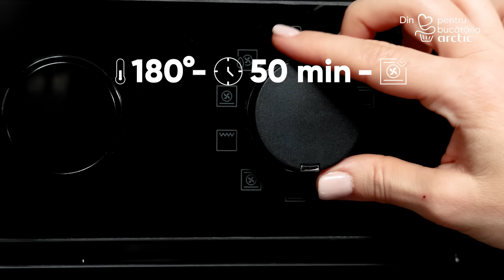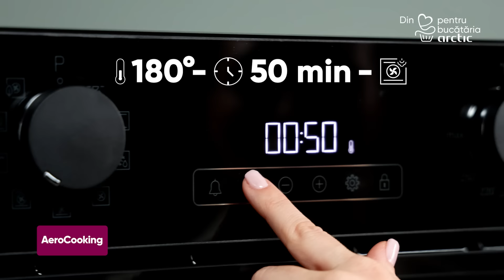Reteta keto: Cozonac - Din dragoste pentru noua bucatarie Arctic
In bucataria Arctic, gatitul devine o expresie a dragostei, iar masa devine locul intalnirii cu prietenii.🥰 De Paste, indrazneste sa surprinzi cu un cozonac keto! 👨‍🍳
Urmareste intreaga reteta!

Ingrediente – Aluat:
✅ 4 oua
✅ 200g sana
✅ 100g indulcitor/erythritol
✅ 80g unt
✅ 15g drojdie uscata + 2 linguri apa
✅ 2 fiole esenta
✅ 1/2 lingurita sare
✅ 400g-450g mix keto pentru cozonac cozonac

Ingrediente – Umplutura:
✅ 350g nuca
✅ 30g pudra pudra de roscove/carob
✅ 30g indulcitor
✅ 50ml lapte vegetal
✅ 50g ciocolata neagra fara zahar
✅ 1 galbenus + 2 linguri lapte vegetal pentru uns cozonacul
✅ 20g fulgi de cocos pentru decor

– Temperatura cuptor: 160 grade Celsius
– Functie cuptor: incalzire superioara si inferioara cu ventilatie
– Timp de coacere: 45 minute, pana la rumenire
– Dimensiune tava: 28x15cm
– Inaltime tava: 8cm
– Se foloseste hartie de copt
– Inainte de taiere, se lasa la racit